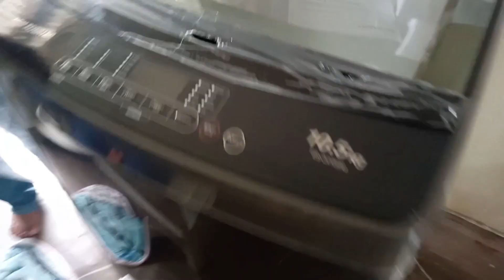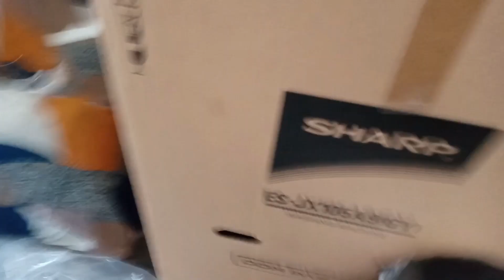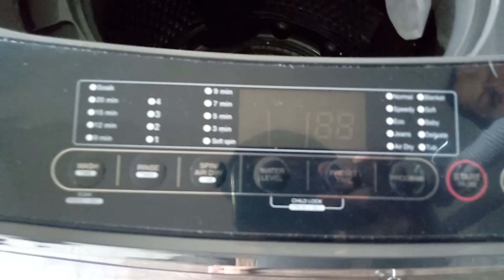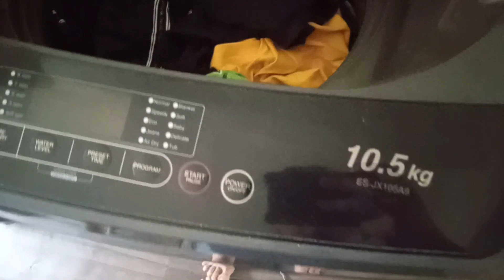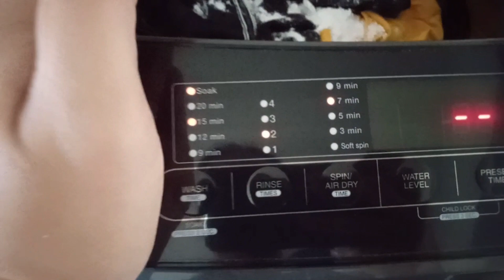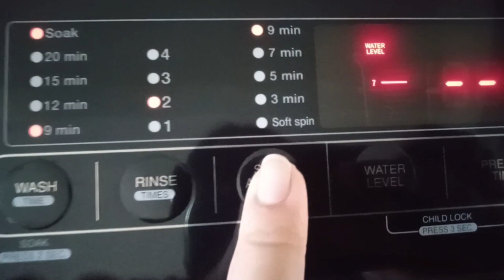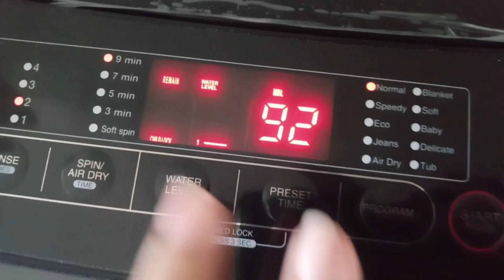Automatic Washing Machine | SHARP ES-JX105A9 (GY) | 10.5 KGS | DDM INVERTER | HOW TO USE | SULIT BA?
Automatic Washing Machine } SHARP ES-JX105A9 (GY) DDM INVERTER | SULIT NGA BA???